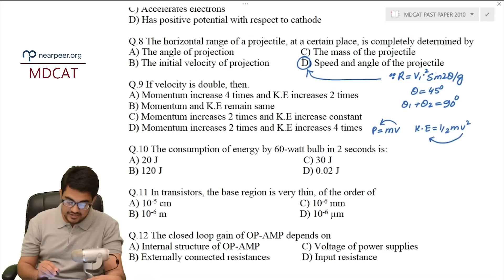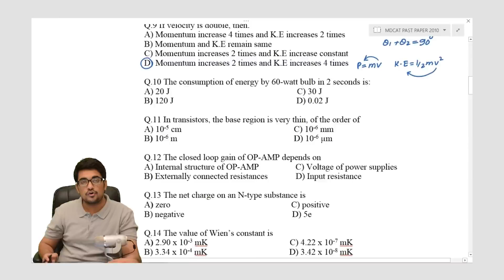Nearpeer MDCAT Physics Full Length Paper (FLP) Demo Video 1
At Nearpeer, in addition to concept lectures, we also go through MDCAT Full Length (FLPs) Discussions as well so that students can gain confidence over attempting techniques.